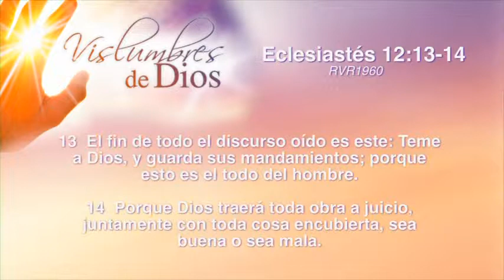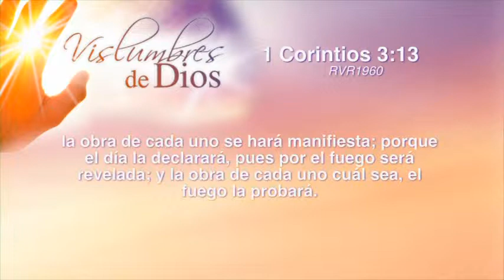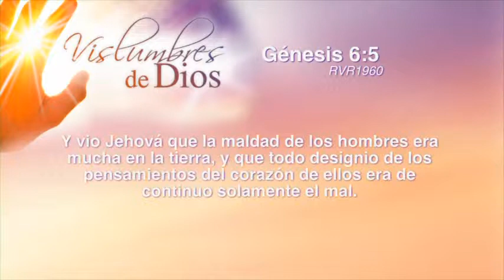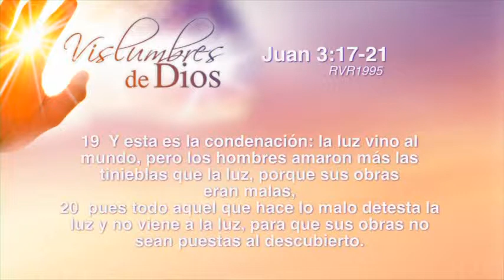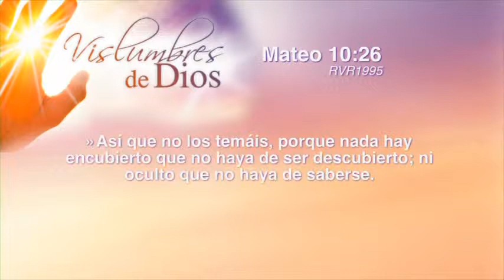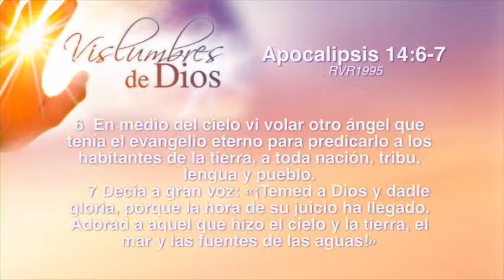Vislumbres de Dios 04 El Dios de gracia y juicio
El pastor Alejandro Bullón presenta el estudio titulado "Vislumbres de Dios" (1er Trimestre 2012). Este material es una cortesia del Pastor Alejandro Bullón y Pan de Vida Productions.